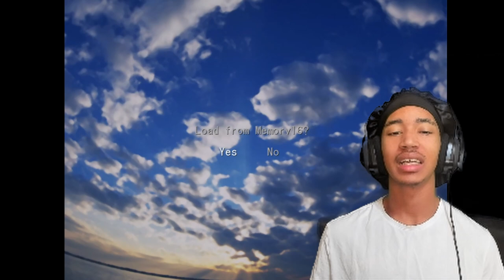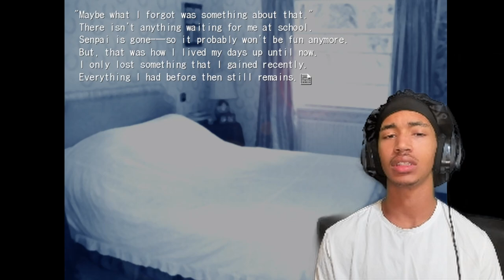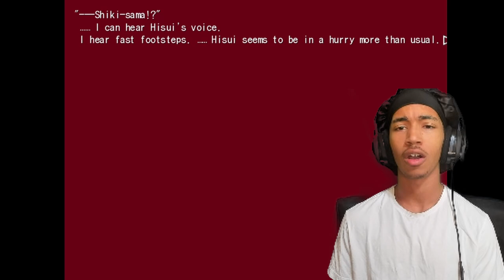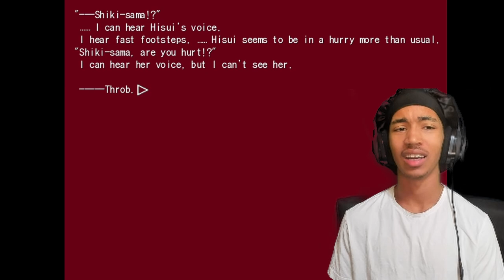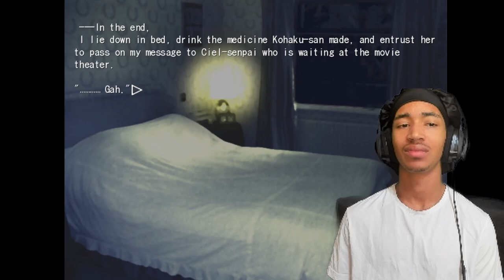AH HELL NAH! LOCK THAT DOOR! HE TWEAKIN! | Tsukihime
What yall doin in this predicament? Personally, im just gonna start yorkin a splorkin, solves everything ngl